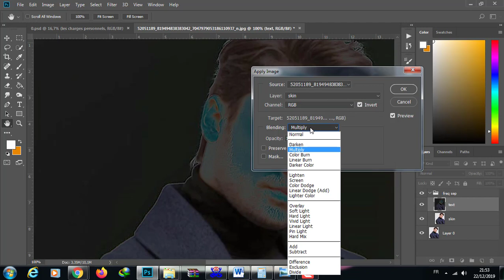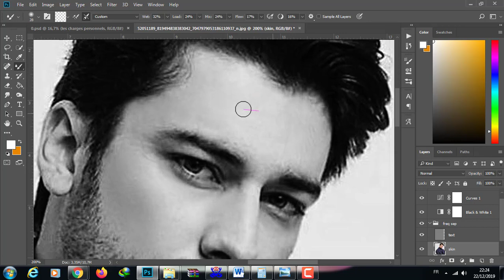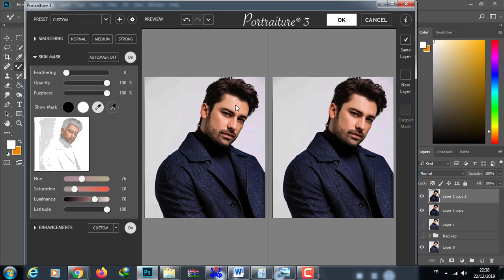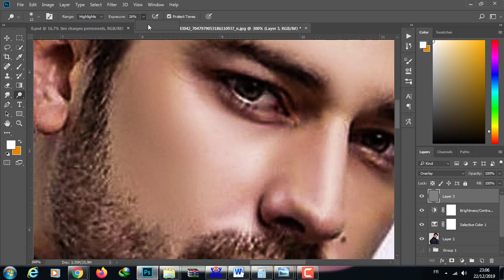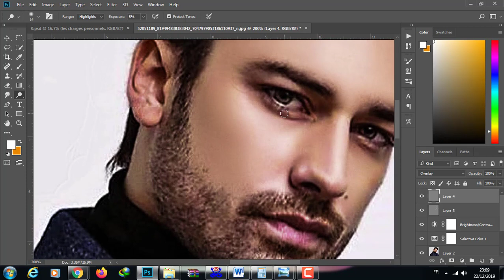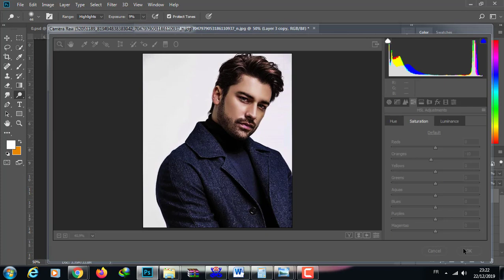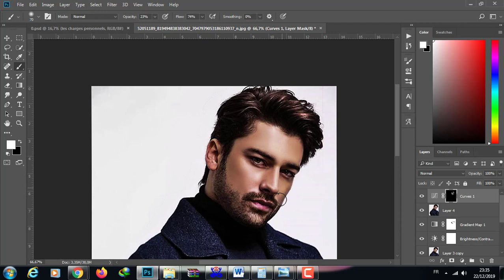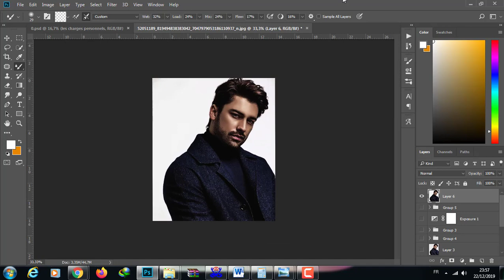How to edit like Tonimahfud ,phtoshop tutorial